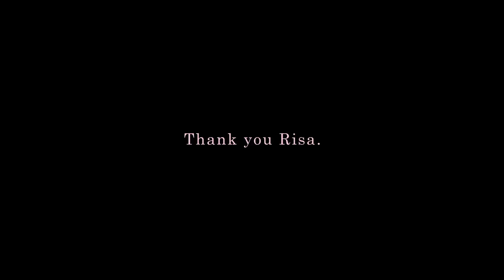平子理沙 奇跡の44歳 カリスマモデルがセクシーなブラジャー姿を大胆披露！ 『BE FREE 』編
奇跡の44歳といわれるカリスマモデルの平子理沙さんがイメージキャラクターを務める、ジニエブラ エアーの新CM『BE FREE』編とメイキング映像が公開されました。

【ジニエブラエアーとは・・・】
世界45カ国でシリーズ累計販売枚数7,000万枚を販売しているアメリカ発の大ヒットブラジャー「ジニエブラ」の最新作。女性が感じているブラジャーへの悩みを解消することを追求して作られたノンワイヤーのブラジャー。

カリスマモデルの平子さんが着用することによって、オシャレで洗練された下着というイメージを表現しています。

CMでは40代とは思えない抜群のスタイルを披露していて、40代で下着モデルに起用される平子さんの魅力は、その若々しさや、年齢や経験から滲み出る内面の美しさであると感じさせます。